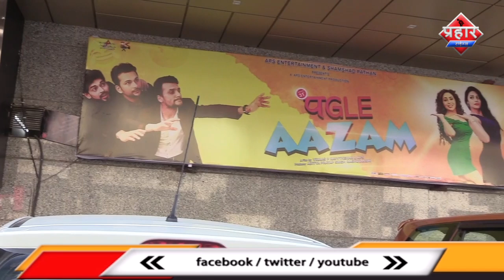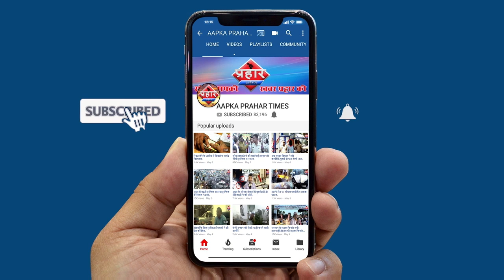Pagle Aazam Comedy film | पगले आज़म हुई Release | Aditya Pratap Singh | Sonia sharma | Prahar Times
हॉउस फूल के साथ रिलीज़ हुई पगले आज़म
फुल कॉमेडी फिल्म है पगले आज़म